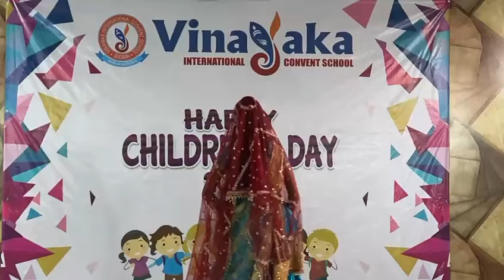GARIMA DANCE @ CHILDERN'S DAY 2024